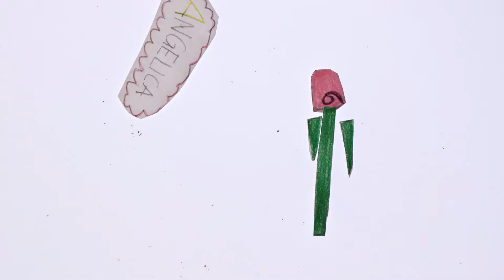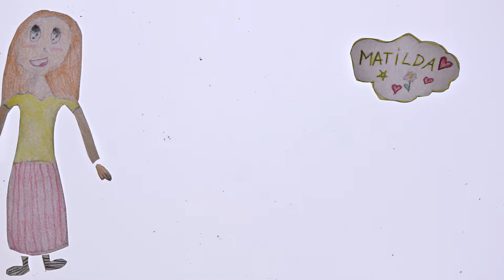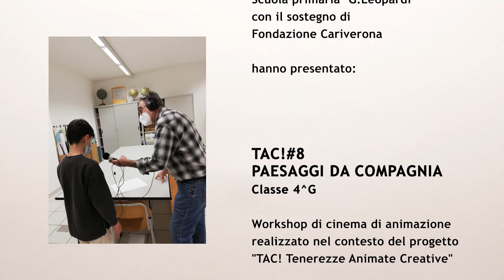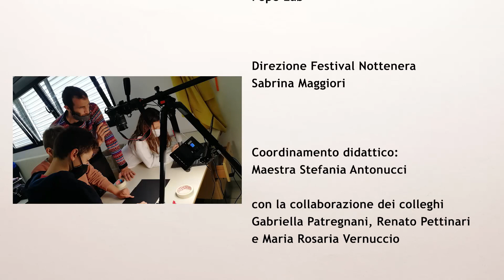TAC!#8 – PAESAGGI DA COMPAGNIA – Classe 4G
Ideazione figure e animazioni realizzate dai bambini e ragazzi
della classe 4^G della Scuola primaria "G.Leopardi" di Serra de' Conti:
Alessandro Brugiatelli, Gabriele Cantiani, Matilda Capitanelli, Esra Ferjani, Malak Idlhaj, Amir Jonuzi, Andrea Luciani, Angelica Monnati, Joy Paradisi, Riccardo Rosorani, Samuele Rossi, Giulia Santini, Nora Santini, Sebastiano Scocciolini, Sara Spoletini, Stella Spoletini, Ginevra Tenti

Coordinamento progetto TAC! Tenerezze Animate Creative:
Romina Gattaceca e Sabrina Maggiori - Pepe Lab

Direzione Festival Nottenera
Sabrina Maggiori

Coordinamento didattico:
Maestra Stefania Antonucci
con la collaborazione dei colleghi Gabriella Patregnani, Renato Pettinari e Maria Rosaria Vernuccio

Ideazione e conduzione laboratorio di cinema di animazione:
Roberto Paganelli e Luca Paccusse (Associazione OTTOmani)

Produzione:
Pepe Lab
partner OTTOmani
Festival Nottenera / Nottenera Junior ‘21
con il sostegno di Fondazione Cariverona

in collaborazione con:
Istituto Comprensivo di Arcevia, Montecarotto e Serra de' Conti

Il workshop di cinema di animazione TAC!#8 – PAESAGGI DA COMPAGNIA – Classe 4G realizzato all'interno del programma della Scuola primaria "G.Leopardi" di Serra de' Conti (Ancona) è sviluppato nel contesto del progetto "TAC! Tenerezze Animate Creative" con il sostegno di: Fondazione Cariverona - Bando “Cultura in Rete”

Serra de' Conti (Ancona) – Maggio 2021